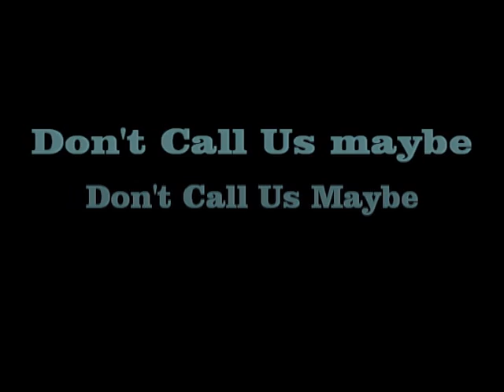Kids DJ & Karaoke 4 Final Rigo music Aug 28,2012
This is a combination of DJ & Karaoke for kids. It has dancing,singing and games & activities. We have parties for all ages.